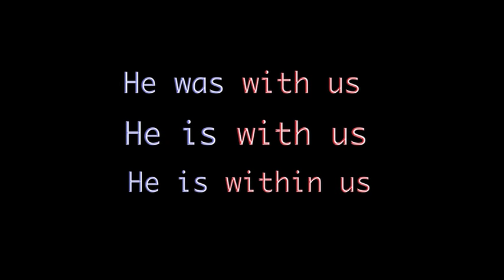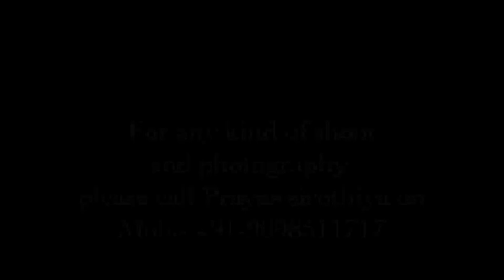Azad Divas 2015 by Prayas Sirothiya l Prayas Photography l Amity University Gwalior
The Legendary Freedom Fighter Chandra Shekhar Azad,
Born on 23 July 1906, Sacrificed Life For our Nation on February 27, 1931.
We are forgetting about the Great personalities Of India as him in our daily life.
A reminder for those who forget about these people and celebrate 15 August merely as a Holiday.
Take few minutes of your busy schedule to remember freedom fighters of our Country.